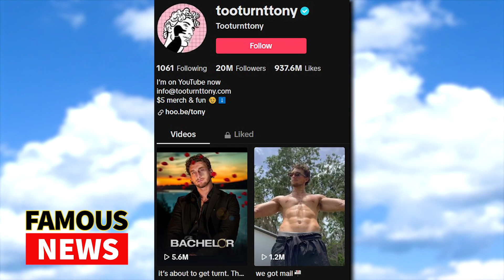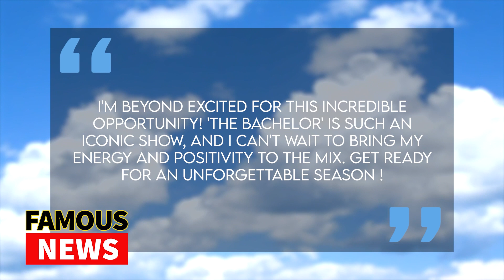Too Turnt Tony Is The NEXT Bachelor | Famous News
TooTurntTony to become next Male Lead on The Bachelor | Famous News
Social media sensation Too Turnt Tony has been announced as a contestant on the highly anticipated reality TV show, "The Bachelor," set to air in 2024.

he news has sparked widespread excitement and speculation among fans, eager to see how the TikToker's charismatic personality will translate to the popular dating series will his ex collaborator Ski Mask Girl be joining him on the show?